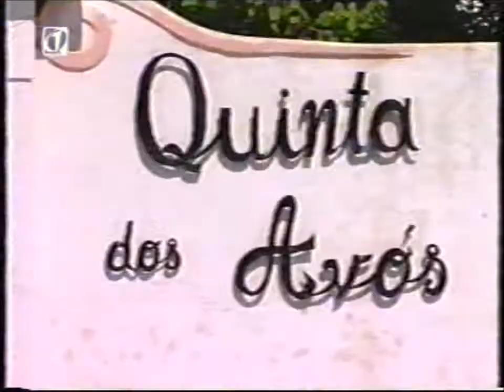Descobrir Portugal - 2003 - RTP1 - Quinta dos Avós - Algarve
Agradecimento pela edição deste vídeo aos senhores: Dário Martins, Eduardo Jacinto, Eládio Clímaco, Isabel Angelino, João Almeida, Nuno Paulo, e RTP - Rádio e Televisão de Portugal, S.A.

Direitos de autor da RTP - Rádio e Televisão de Portugal, S.A.